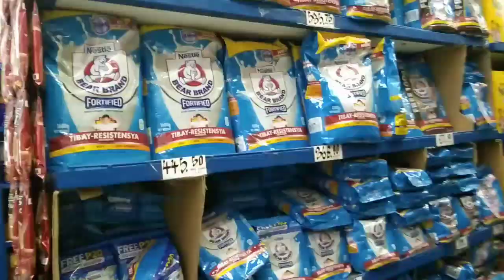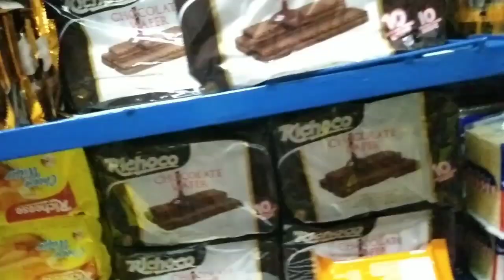PAGBIGAY TULONG SA SINGLE MOTHER&FATHER | Kate winsleth official | November 6, 2020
teds Fuentes